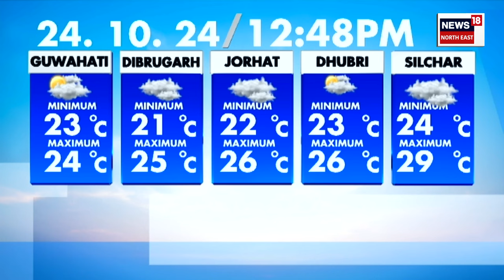Afternoon News | আৰক্ষীৰ সন্মুখতে চামগুৰিত মুকলি সংঘাতত লিপ্ত কংগ্ৰেছ-বিজেপি | উত্তপ্ত পৰিস্থিতি